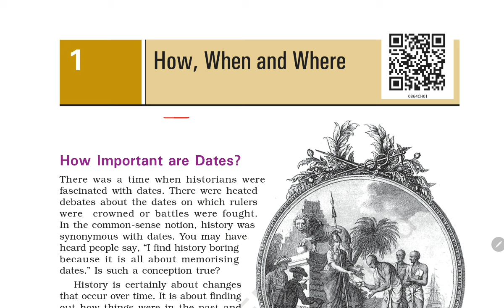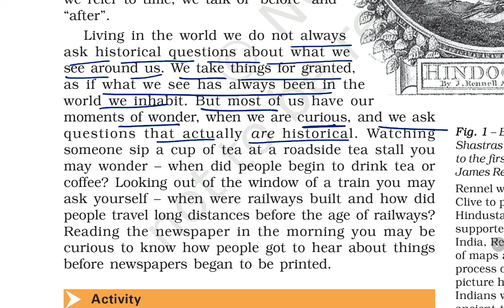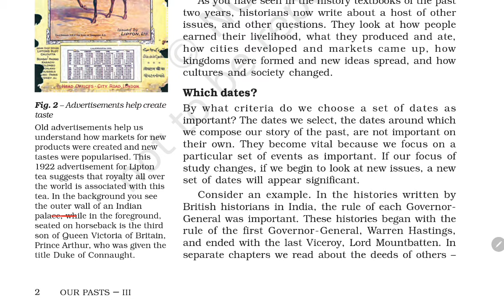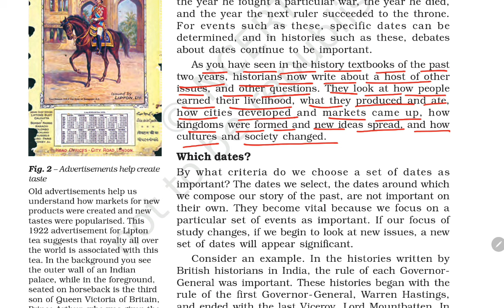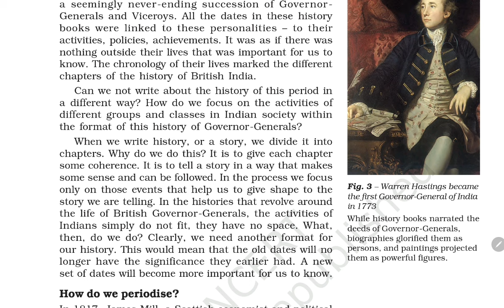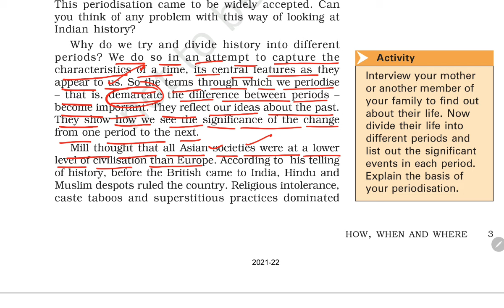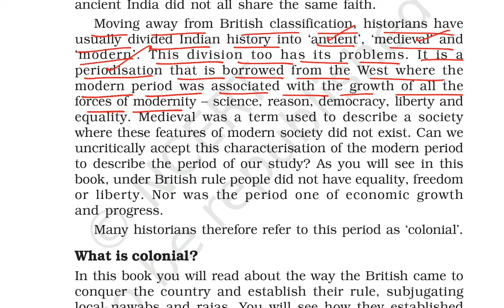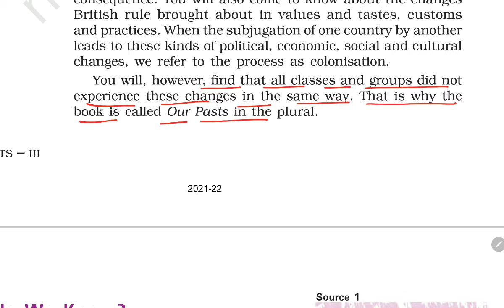(PART-1) How, When and Where / Class-8 History NCERT chapter 1 Explanation in हिंदी by KV Teacher